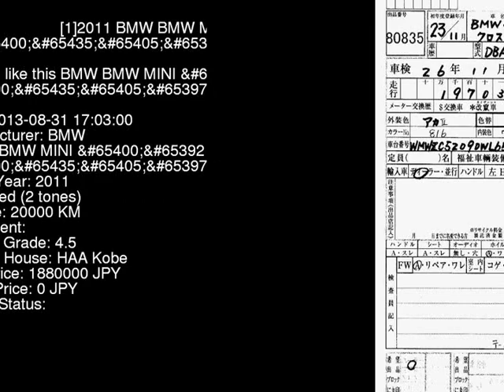2011 BMW BMW MINI S__ ZC16A - Japanese Used Car For Sale Japan Auction Import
2011 BMW BMW MINI S__ ZC16A - Japanese Used Car For Sale Japan Auction Import ZC16A,BMW,BMW_MINI,S__,HAA Kobe,jdmvip,vip,jdm,cars,japan,jdmvip.com,japanesecars,usedcars Japanese Used JDM Car For Sale At Auction in Japan for Import